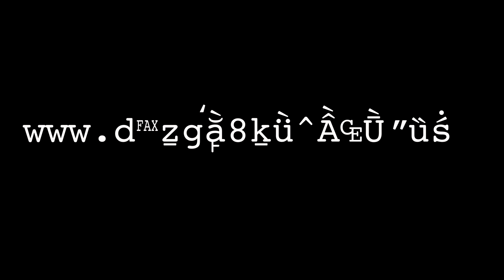martix-final-ed.mov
to acsses the live event check out 'protected by the karma police on facebook